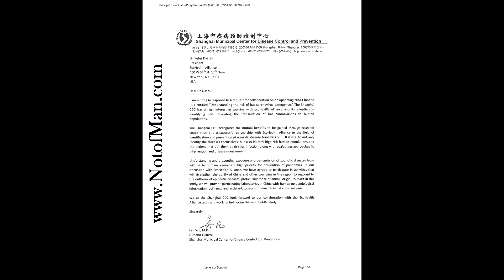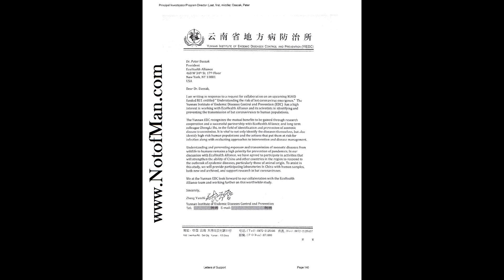Arrest Peter Daszak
credits 2025 Not of Man 1.0 Zero scythe /Not of Man 2.0 Zeroscythe / Atlas / Honey Pot, Jenny Lihtmer